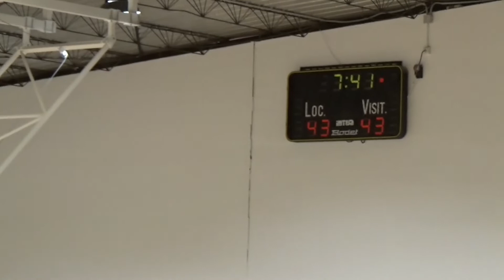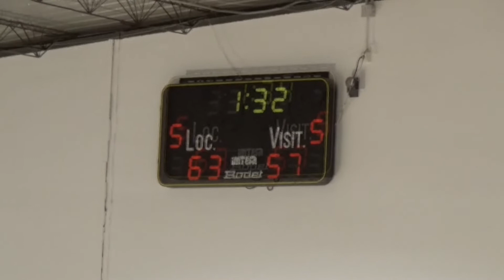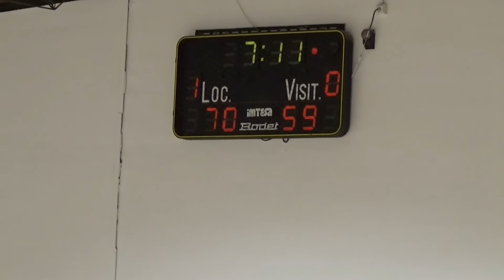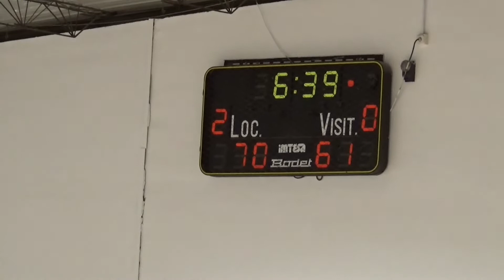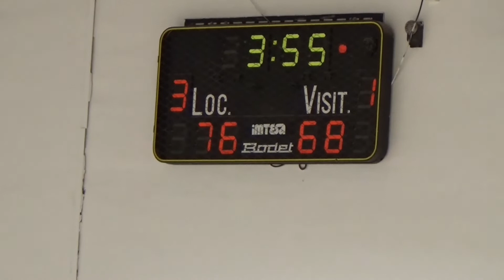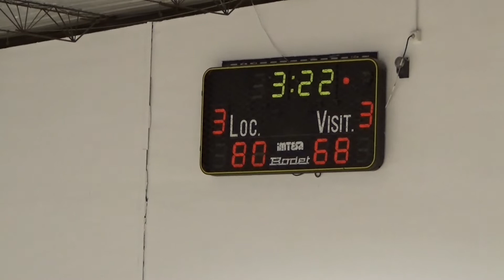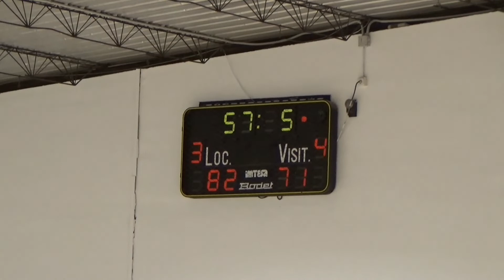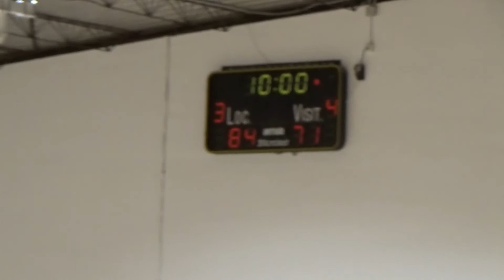17 04 21 CB CORIA & SMD GIBRALEON